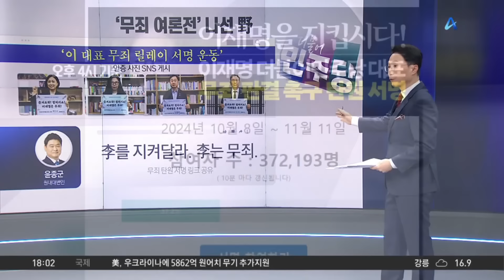野 무죄 탄원 vs 與 생중계 탄원 ‘맞불’ / 채널A / 뉴스 TOP10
野 무죄 탄원 vs 與 생중계 탄원 ‘맞불’

'이재명 무죄' 서명 앞장선 친명… "이재명 지키자"
이달 이재명 선고만 2개… 여야 '탄원' 맞불
친명 조직, 오는 15일 법원 앞 대규모 집회 예고

〈평일〉
08시 00분 라디오쇼 정치시그널·경제시그널 (유튜브 라이브)
08시 50분 김진의 돌직구 쇼
10시 20분 김진의 더라방 (유튜브 라이브)
12시 00분 뉴스A 라이브
15시 50분 이야기 더
17시 10분 뉴스TOP10
19시 00분 뉴스A

〈주말〉
12시 00분 토요랭킹쇼·뉴스A 라이브
17시 40분 뉴스TOP10
19시 00분 뉴스A